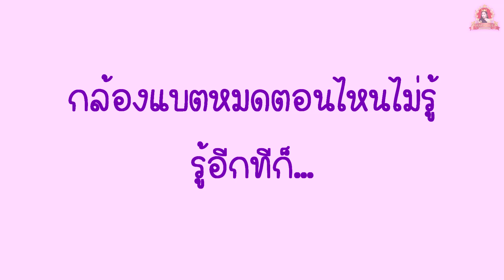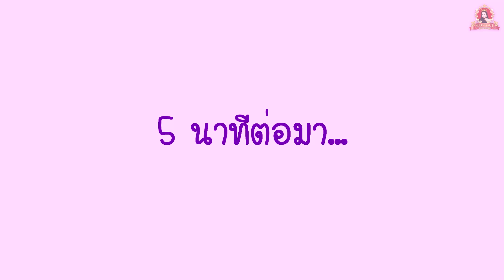แต่งตามต้อยติ่ง | EP.1 - แม่ชบา(น) [ทองเอกหมอยาท่าโฉลง]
ฝากรายการใหม่ของฮายด้วยนะครับ "แต่งตามต้อยติ่ง" ความจริงมาจากแต่งหน้าตามติ่งนั่นแหละครับ ทำไมถึงใช้ต้อยติ่ง? เพราะมันดูน่ารักดี เริ่มต้น EP.แรกด้วยการแต่งตาม "แม่ชบา" เลย ชอบลุคนี้มาก แต่งง่ายๆ ฟาดเขาไป ปัดไปก่อนเดี๋ยวอ่อนเอง 55555 คลิปนี้ทำเพราะความชอบของตัวเองล้วนๆ เป็นยังไงกันบ้าง ฝากติชมกันมาได้นะครับ รออ่านอยู่เด้อ ^_^

ขอบคุณเพลงประกอบจาก YouTube